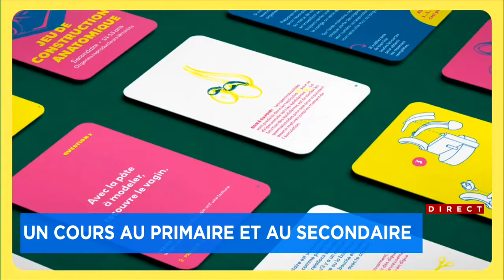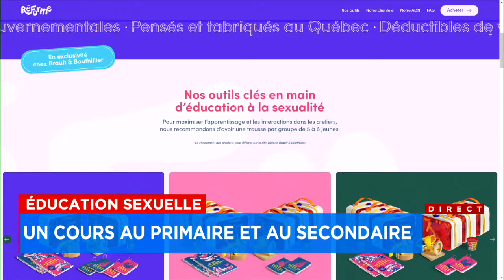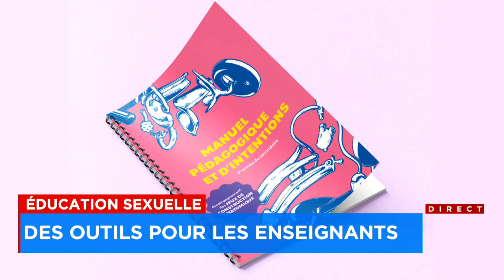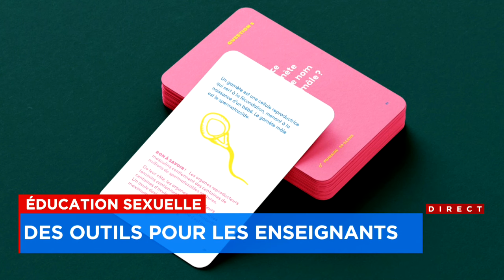Éducation sexuelle: des outils pour les enseignants - entrevue